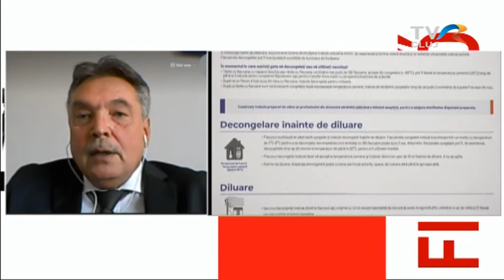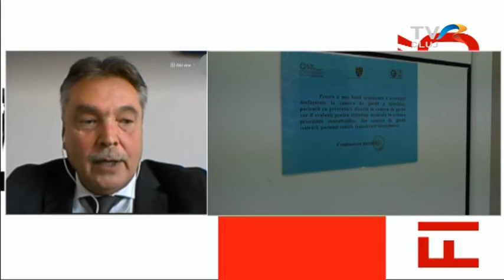Igényelhető a harmadik oltás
Mától igényelhető a harmadik adag a Covid19 elleni oltásból. Milyen esetben szükséges feltétlenül, melyik oltóanyag legyen a harmadik dózis, van-e védettségük azoknak, akiknél hat hónap eltelt a második adag olts óta - kérdeztük dr. László Attila szenátortól, a Szenátus egészségügyi bizottságának titkárától.